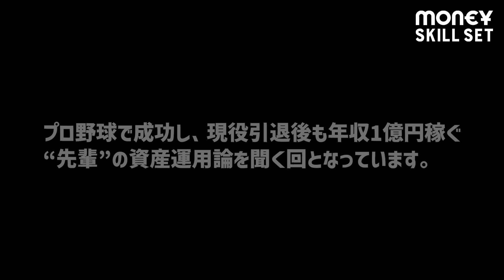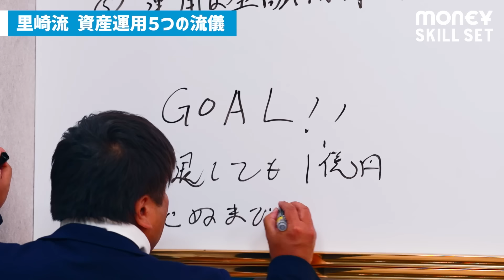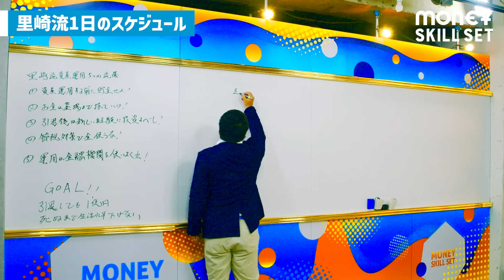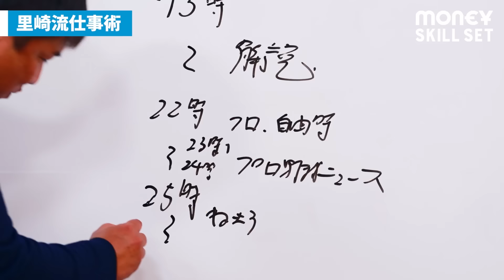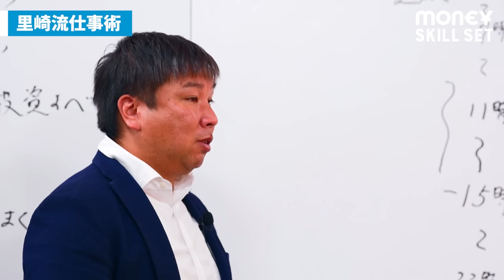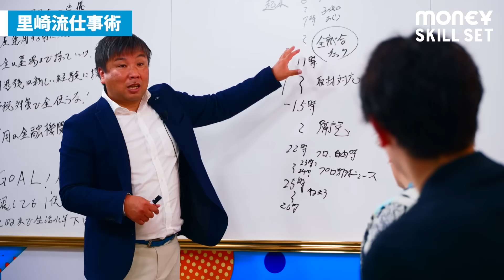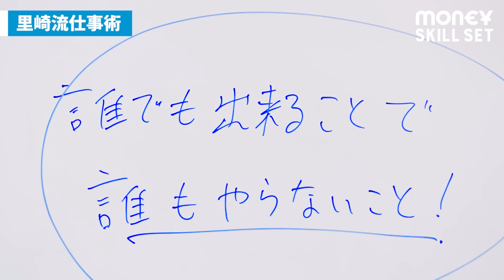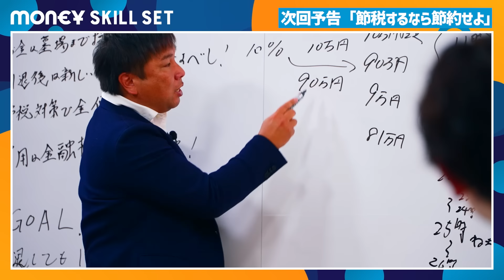【引退しても1億円稼ぐ】元WBC優勝メンバー里崎智也がEXIT・りんたろー。に“独学の資産運用論”を説く／現役時代から10万円積立貯金／監督&コーチ就任はコスパ悪い？（MONEY SKILL SET）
【目次】
0:00 収録前の楽屋
1:51 視聴者の皆様へ
2:56 引退後も1億円稼ぐ男
5:23 里崎流 資産運用5つの流儀
7:18 現役時代から積立貯金
14:28 お金は墓場まで
17:47 多忙すぎるスケジュール
23:37 意外なマネタイズ術

▼MONEY SKILL SETとは？
人生100年時代と言われる今、30代からでも資産運用は遅くない。新婚のEXIT・りんたろー。と転職した国山ハセンが「株・保険・住宅」など資産運用にまつわるスキルセットを一流のプロの講義を通じて“超大真面目”に学んでいく。

‹出演›
りんたろー。（EXIT／お笑いタレント)   @EXITCharannel
国山ハセン（PIVOTプロデューサー）

‹ゲスト›
里崎智也（野球解説者／YouTuber）  @satozakichannel1910

‹SKILL SETシリーズ関連動画›

アナウンサーからスタートアップPR/に転身した大木優紀氏が

社会学者・宮台真司氏が衰退する日本を生き抜くスキルセットを